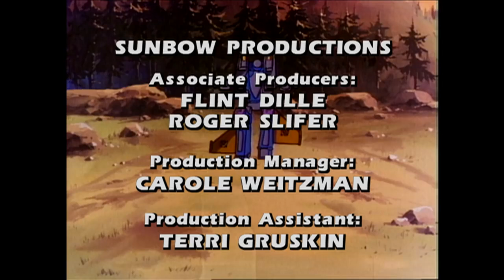Transformers Generation 1 season 2 episode 3 dinobot island part 1